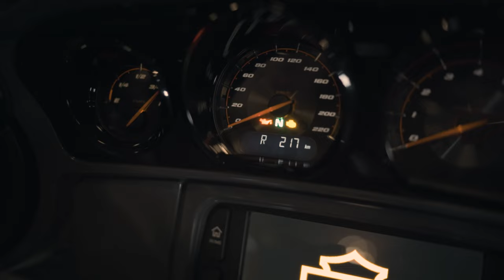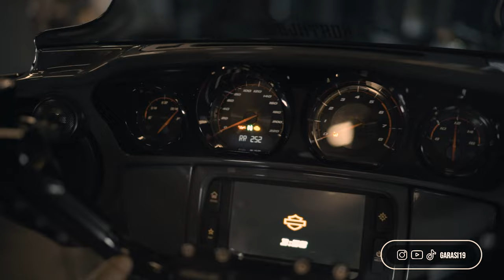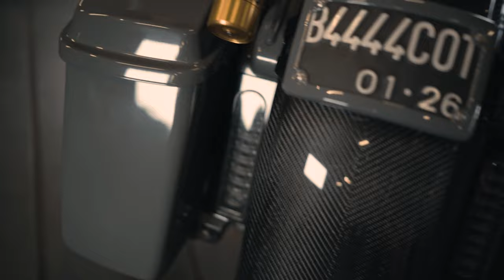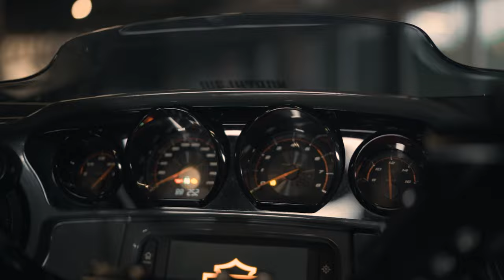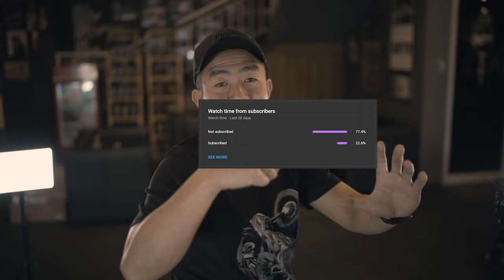REVIEW HARLEY-DAVIDSON CVO STREET GLIDE 2018 GUNSHIP GREY | THE VLOGS - #67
We are back with new content!

This time we reviewed CVO street glide 2018, owner : dickson
New bike, he change from badak ireng to this one.

Garasi 19 Official at Tokopedia